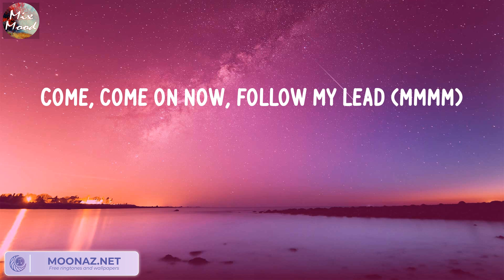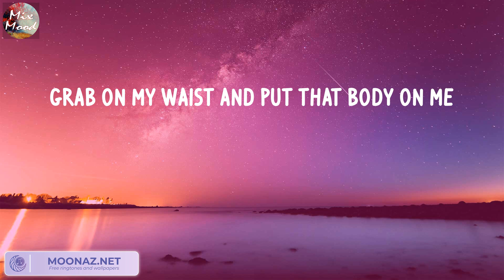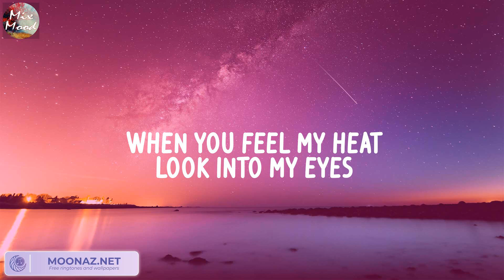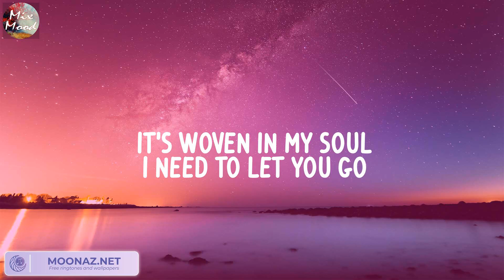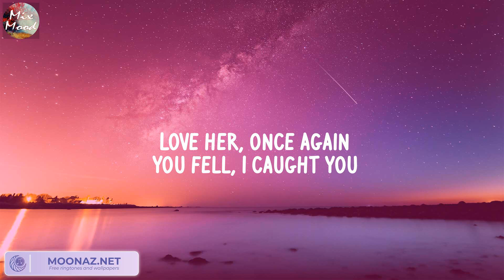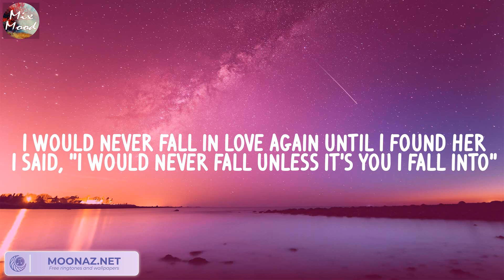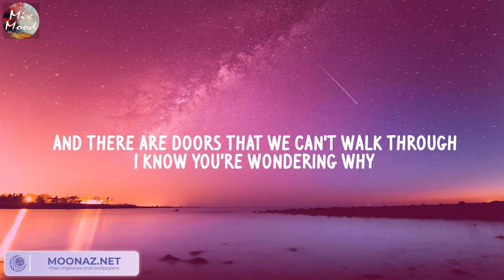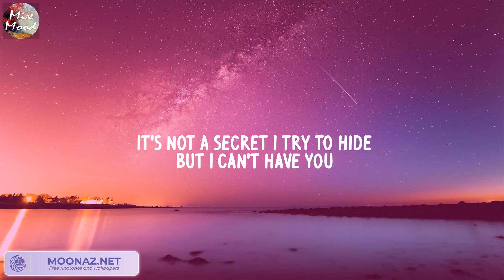Shape of You - Ed Sheeran (Lyric) / Imagine Dragons, Stephen Sanchez